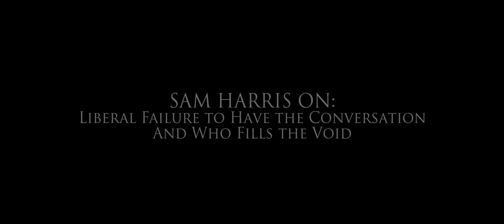The Biggest Mistake Liberals Keep Making | Sam Harris [Deleted Scenes]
Movie available now via
Amazon Prime Video

Sam Harris explores the biggest mistake liberals keep making, despite their good intentions.

Transcript
I come to these questions politically very much as a liberal. I can check virtually every box on the liberal side of any public policy debate. I'm for gay marriage and end to the war on drugs and higher taxes on the wealthy. And so I what I want I have a strong social safety net. Every liberal concern you can name, I tend to to align with.

The problem however is that liberals for the most part almost by definition are people who are not religious fundamentalists. They've they've lost touch with or they've never had a commitment to believing every word in a revealed holy book. And so their doubts in that respect have led them to doubt that anyone actually believes this stuff. And so when people start flying planes into our buildings claiming to believe in paradise and to believe that it's their religious obligation to to win a cosmic war against apostasy and blasphemy and unbelief. Liberals doubt that anyone really believes what they say they believe here.

 They think this is always just a pretext for some more rational concern. That this is all all economics, is all politics, that people everywhere want the same things. And if given the same opportunities they will seek those things. And that's just not true. It's demonstrably untrue. You just have to see the case of a single engineer with other opportunities going to fight for ISIS today to know that that's untrue.

 And yet liberals still promulgate this myth. And the effect that has is that it leaves no one else to call a spade a spade. But for our own theocrats and our own xenophobes and our own bigots, right. It leaves the actual fascists in Europe know the neo-Nazis and people with whom you wouldn't want to collaborate in any way. Honestly talking about the downside of unchecked immigration right. Honestly looking at the numbers. If you're gonna bring in a hundred thousand Muslims unvetted into your society from a country like Iraq or Syria. Well then you are some percentage of them will be committed to jihad. Even if it's a tiny percentage. There'll be some, right. Whereas if if those were 100, 000 Christians there'd be none right. That's a difference that makes a difference.

 Now it's not in and of itself is not an argument against immigration but it is an honest statement of statistical reality, right. But it brands you as a Nazi lunatic to say it that that honestly in Western Europe at the moment. And that's a problem because if people are demonized for merely talking about facts when the stakes get higher and higher as they as they tend to with each subsequent act of terrorism, I could well foresee a situation where even well intended rational liberal secular people would throw in their lot with the the right wing demagogues because there's just nobody else doing the job.

 And if you're going to give people a choice between you know unchecked creeping theocracy of a Muslim sort and a complete, completely delusional account of a of the global jihadist insurgency we see in 100 countries. If it's a choice between that and an otherwise offensive right wing demagoguery many well-intentioned people will take the latter. And there's no reason we need to make that choice. We could have liberals who are honestly talking about the nature of the problem.